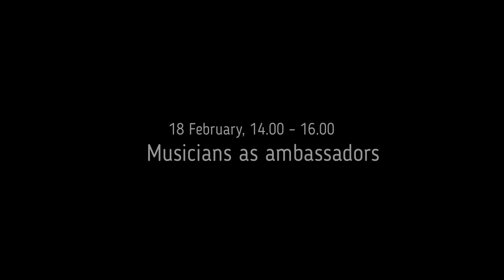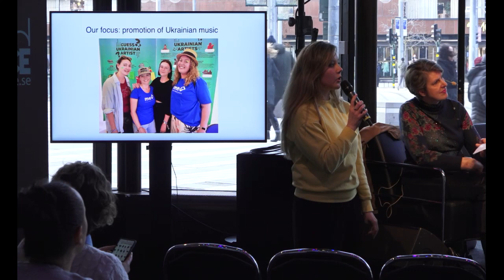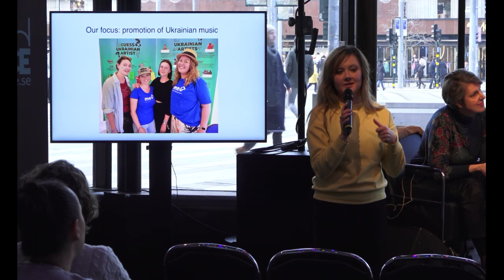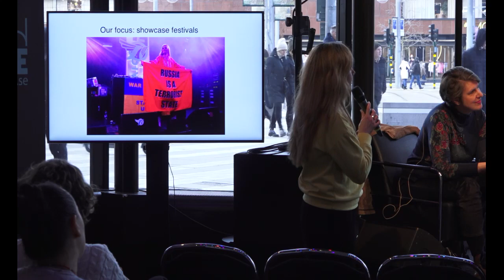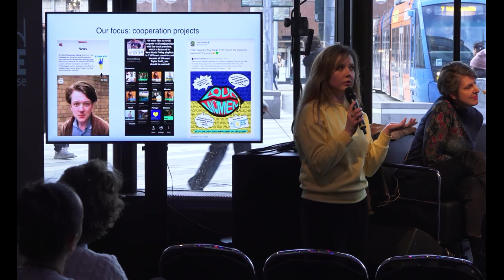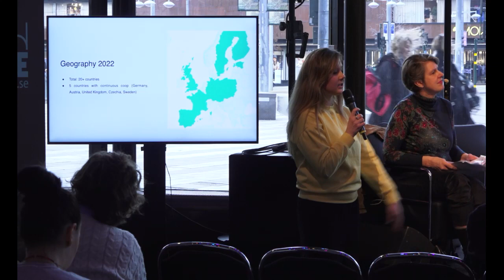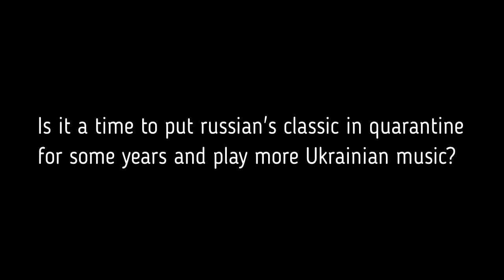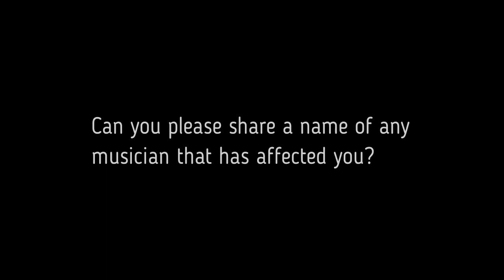UkraineVision 2023: Culture dialogues - Musicians as ambassadors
UkraineVision 2023: Cultural dialogues

Musicians as Ambassadors
Time: 18 February 2023, 14.00 – 16.00
Whether it’s to speak out against injustices, raise awareness, motivate or soothe, music has, over the years, provided an invaluable outlet.

After the full-scale invasion of Russian troops into Ukraine, the whole world was able to observe the resistance of Ukrainians. Civil resistance is now active on all fronts, so art and culture cannot stand aside either. These days, the musical front reacts instantly, creating many  concerts and performances, which help to raise funds for the Armed Forces of Ukraine, better familiarize the domestic and international public with Ukrainian composers and music history, and, crucially, support the fighting spirit of Ukrainians.

In this panel we will talk about how professional musicians support the cultural front. We will learn more about the richness of Ukrainian music and the Ukrainian artists, who remain active no matter what.

Alfons Karabuda
President of European Composer and Songwriter Alliance and International Music Council, Executive Chairman of SKAP

Alona Dmukhovska
Head of Music Export Ukraine

Anastasiya Voytyuk

Gordiy Starukh
Artist and music producer combining traditional Ukrainian and electronic music. Maker of the hurdy-gurdy string instrument

Sofia Nyblom
Musikkritiker i Dagens Nyheter, radioproducent och författare. Hon har gjort flera radiodokumentärer för Sveriges Radio om musiklivet i Ukraina, och var medproducent till dokumentären "Ukrainsk rapsodi" som visades i SVT våren 2022.

In the beginning of the panel discussion The Untold Story of “Carol of the Bells” • Ukrainer in English is screened. From a folk song to the global Christmas hit, the Ukrainian carol “Shchedryk” soared to fame like a swallow. The melody of “Carol of the Bells”, which became an essential part of the Christmas season in the USA and worldwide, was first introduced to the North American audience 100 years ago. On the 5th of October 1922, the Ukrainian Republican Choir led by Oleksandr Koshyts performed the song at one of the main venues in North America – Carnegie Hall.

The panel discussion is in English.